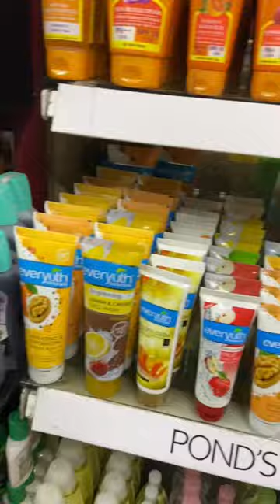One of the best face cleanser from Indian supermarket#Shorts#